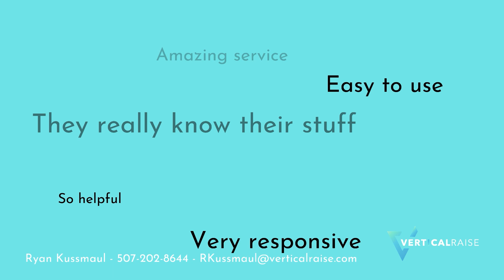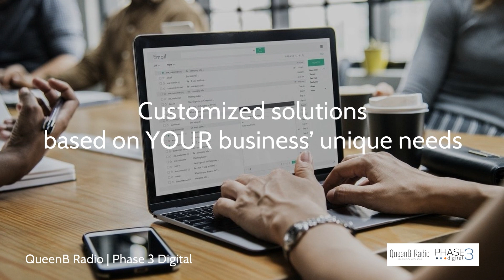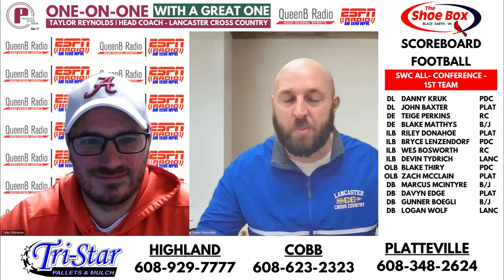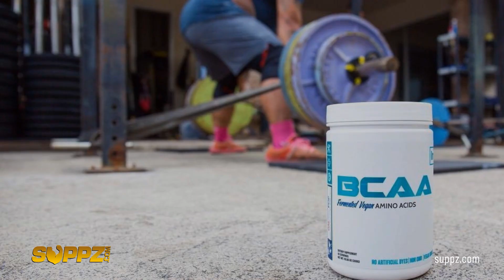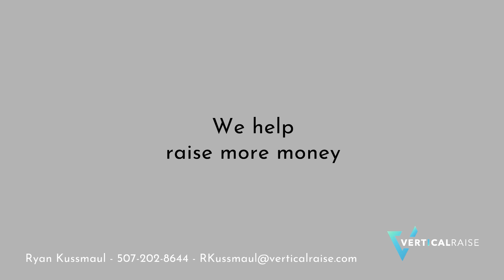High School Sports Roundup presented by Vertical Raise Milwaukee - November 2, 2023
• Preview of Cuba City Volleyball competing at the WIAA State Tournament
• One-on-One with a Great One presented by Peoples State Bank – Taylor Reynolds, Lancaster Cross Country Head Coach
• Suppz.com Highlight Reel
• Recap of Level 2 playoff results and preview of Lancaster at Darlington & Black Hawk/Warren at Potosi/Cassville